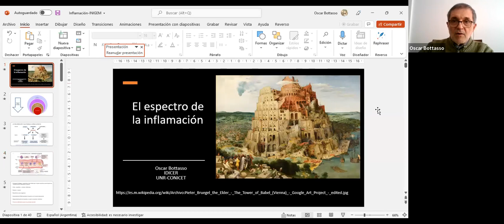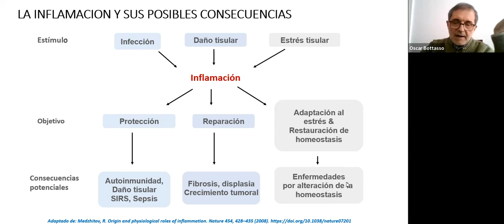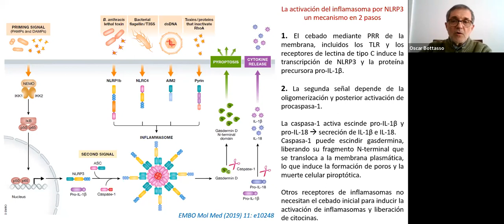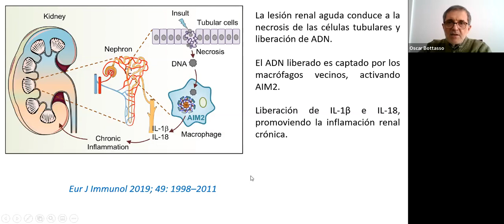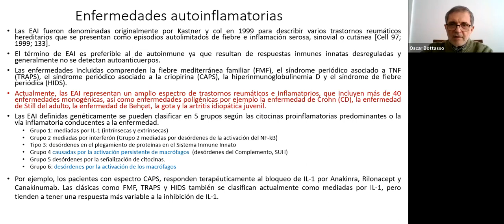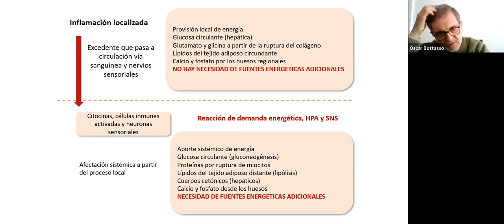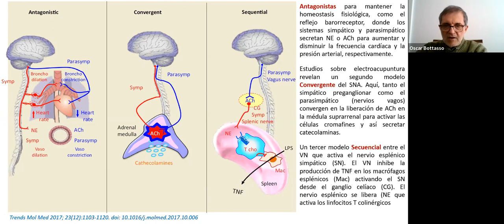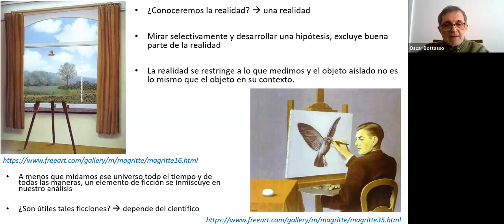Seminario “El espectro de la inflamación” por Dr. Oscar Botasso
SEMINARIO VIRTUAL INIGEM 2022 04/07/2022

TÍTULO

“El espectro de la inflamación”

DISERTANTE

Dr. Oscar Botasso
Investigador Superior Conicet
Prof. Honorario Fac. Cs Médicas-UNR
Instituto de inmunología Clínica y Experimental de Rosario
(IDICER)-CONICET-UNR

RESUMEN

En este seminario se hará referencia a los diversos mecanismos disparadores que subyacen en el montaje de la respuesta inflamatoria, como así también las consecuencias que suelen darse cuando la noxa no se aclara y el proceso se perpetúa. Un proceso que está ligado a la interconexión entre los grandes sistemas del organismo: inmune, endocrino y el sistema nervioso autónomo.